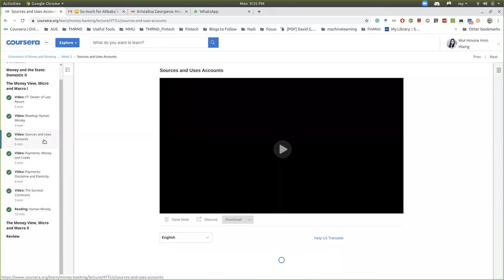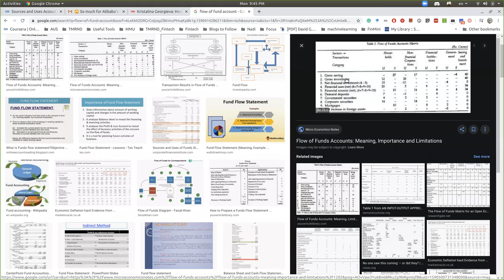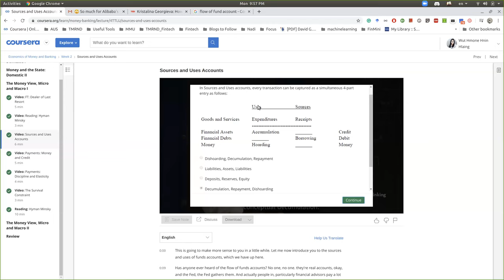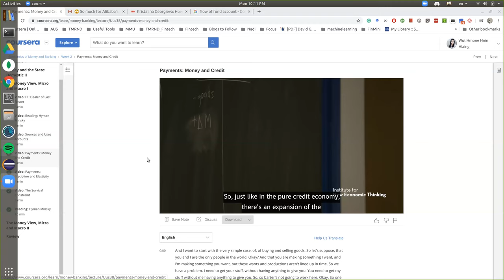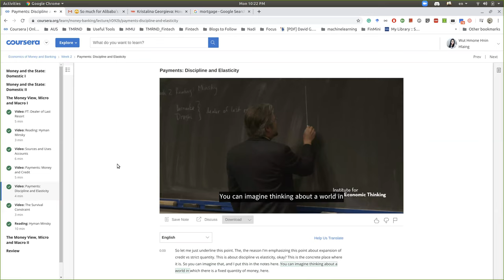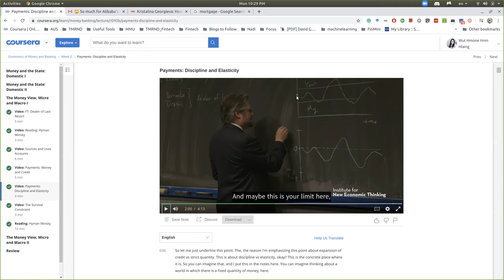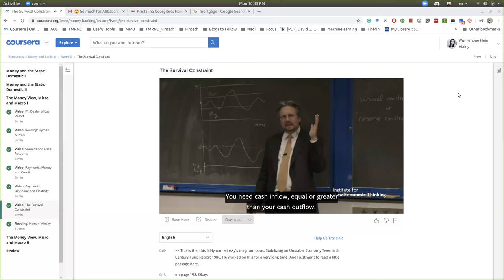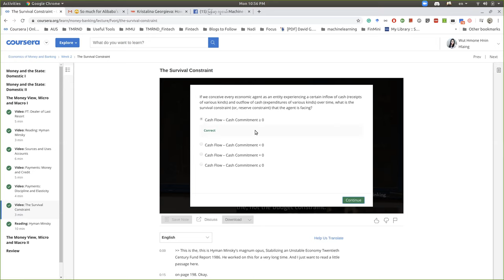Payments: Money and Credit, Discipline and Elasticity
ဒီနေ့တော့ Money  နဲ့ Credit ကို သေချာလေ မြင်လာအောင် ဆွေးနွေးထားကြပါတယ်။